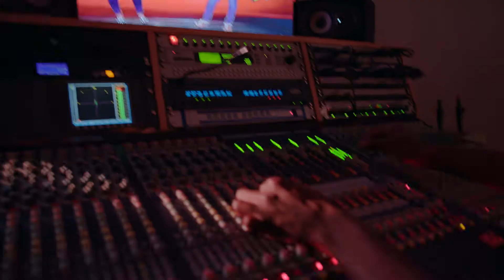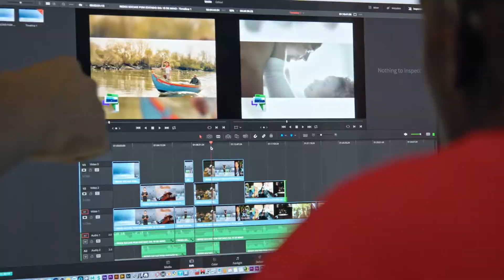Palanca Promofinal 2017